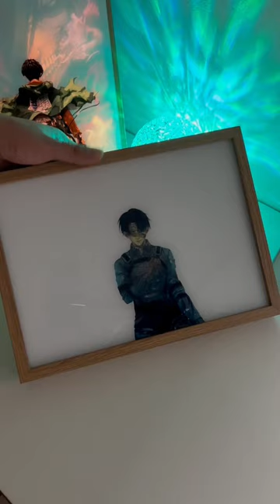Levi, Attack on Titan: Anime-Themed Light Painting.